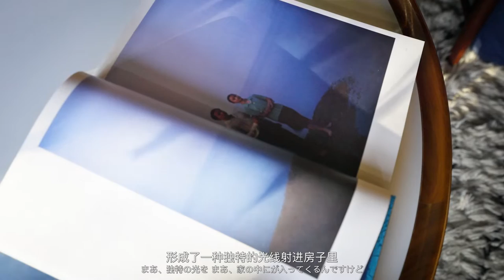【登门预告】上田义彦：永远要憧憬 / Knock Knock trailer Yoshihiko Ueda: Always dreaming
2023年11月假杂志和赤赤舍（Akaaka）一起，拜访了上田义彦的工作室，与他漫谈了一下午昔日中国旅行的故事。从海面反射的阳光穿过匆匆树林的荫蔽射入家中，忽明忽暗的闪烁着大大小小的光斑。上田先生靠在沙发上，在聊天中陷入了往日的记忆中——那个灰蒙蒙的，空气中混杂着蜂窝煤和煤气味的中国：火车、田野和有着憧憬梦想的年轻人们。

In November 2023, we with Akaaka, visited the studio of Yoshihiko Ueda and spent the afternoon talking with him about his travels in China in the old days. The sunlight reflecting off the surface of the sea streamed into the home through the shade of the rush of trees, flickering in small and large patches of light. Mr. Ueda leaned back on the sofa, during the conversation, fell into memories of the old days - of a China that was grey and dreary, with the smell of honeycomb coal and coal in the air: of trains, fields, and young people with longing dreams.